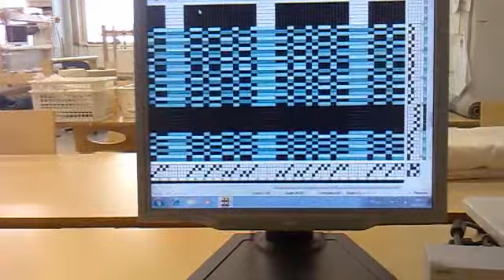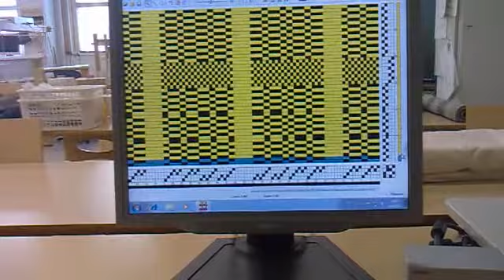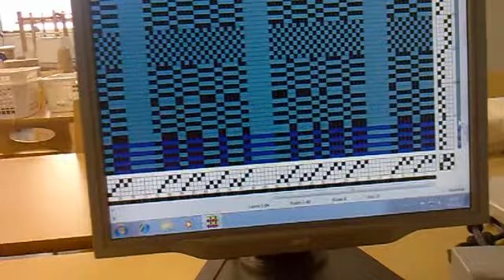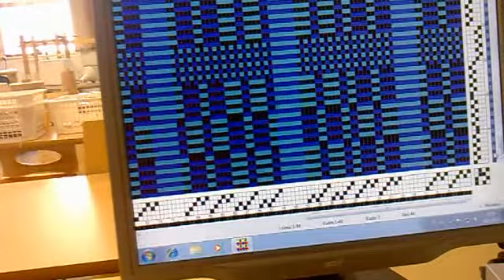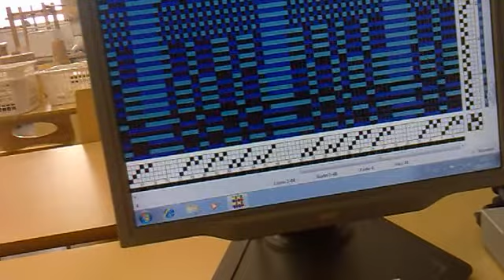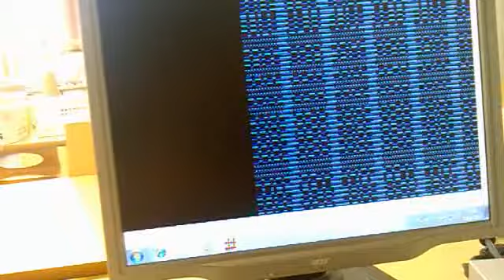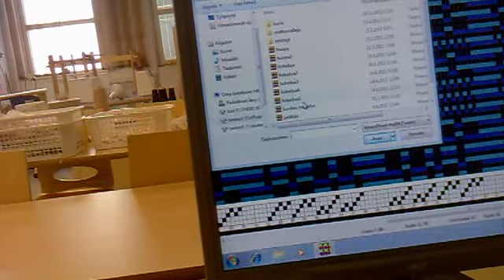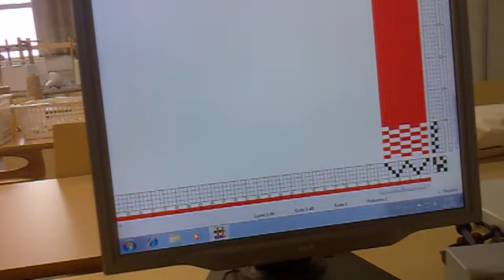Hups...meni hyvää työaikaa ohjelmaa tuijottaessa...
Luultavaisemmin ton parissa tulee vietettyä vielä monta hetkosta...kokeillen kuinka paljon saadaan erilaisia vaihtoehtoja aikaan...Vähän tylsä viteo, kun joku vaan napsuttelee eikä vissiin oikein edeskuulukkaan!